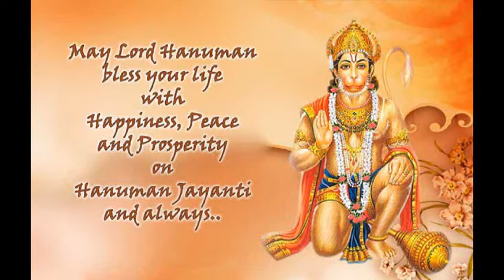AnjaneyaHanuman Good Morning Wishes Greetings Whatsapp Messsage,God Hanuman Images Pictures #6